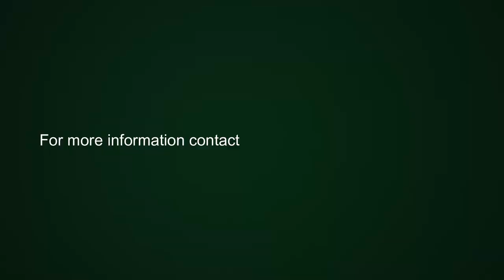4 bedroom house for sale in Constantia Upper | Pam Golding Properties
Gorgeous ‘modern-barn’ style home - hidden down a quiet country lane.
This new architecturally designed home was meticulously planned for easy living. It boasts open plan, double volume spacious living areas to capture natural light. A statement pergola covers the large outside patio area and has been designed with a built-in gas and wood braai which overlooks the sunny pool with wooden deck.

This home epitomizes the luxury that one dreams about and entertaining is easy, with the flowing spaces that bring family and friends together.

This family home has 4 bedrooms - 4 en suite with built-in cupboards an added benefit of the versatile loft space which has been created for an art studio or kids entertainment area. The arctic white, open plan designer kitchen has Calcutta mist countertops a Siemens gas stove, scullery, laundry, and a walk-in pantry. Excellent security system, double garage plus extra parking.

Excellent security system, double garage plus extra parking.

Other:
Garapa wood covered patio
Klompies paving around deck and pool
Pool decking
Engineered Oak flooring
Gas and Wood undercover braai
Victorian tap fittings